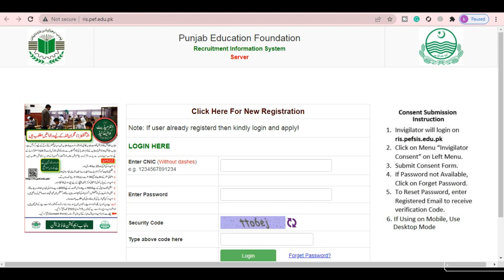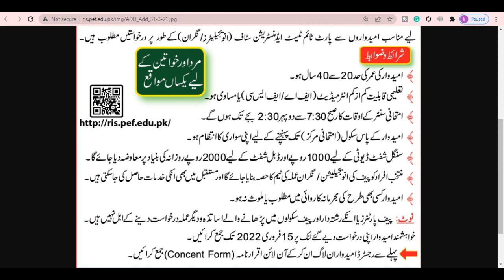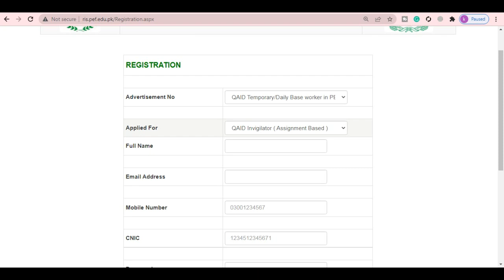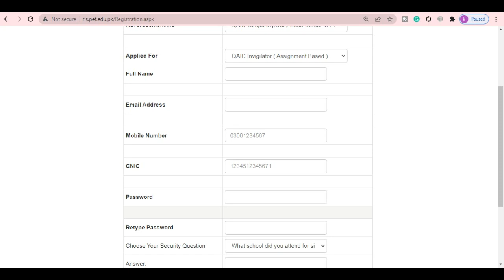Punjab Education Foundation PEF Invigilator Jobs 2022 Apply Online How to Apply for InvigilatorJobs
PunjabEducationFoundationPEFInvigilatorJobs2022ApplyOnlineHowto ApplyforInvigilatorJobs

Link

Punjab Education Foundation PEF Invigilator Jobs 2022 has been announced through the advertisement and applications from the suitable persons are invited on the prescribed application form through ris.pef.edu.pk .In these Latest Invigilator Jobs in PEF the eligible Male/Female candidates from across the country can apply through the procedure defined by the organization and can get these Jobs in Pakistan 2022 after the complete recruitment process.

information hub
jobs 24pak
khuramsajad